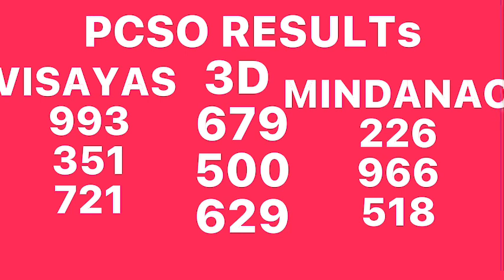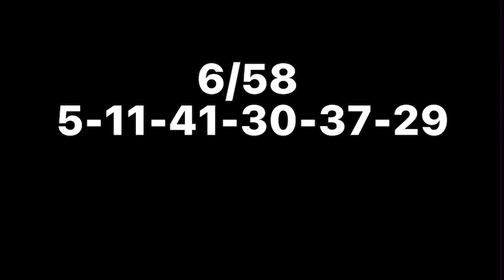PCSO RESULT JUNE 17 2022